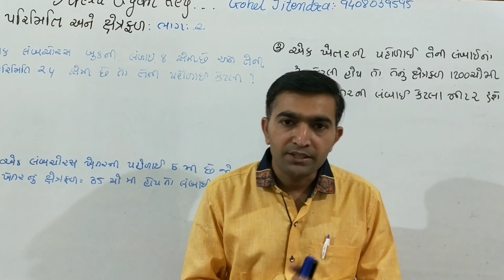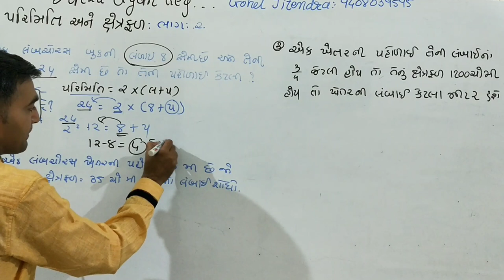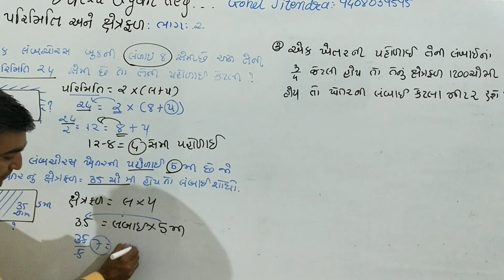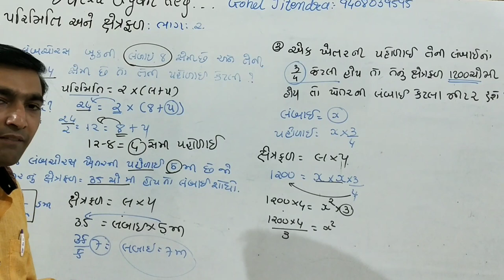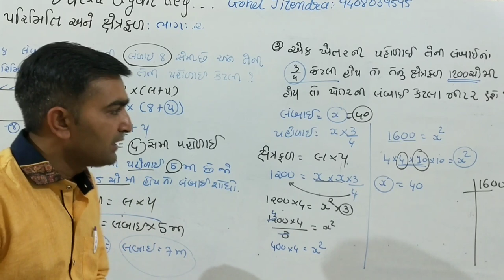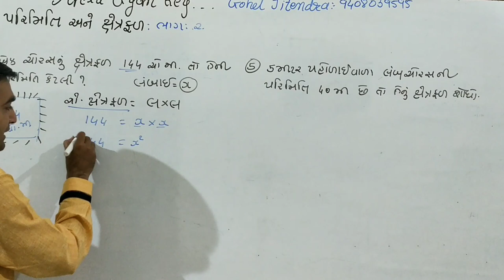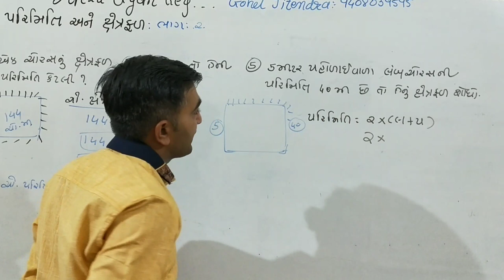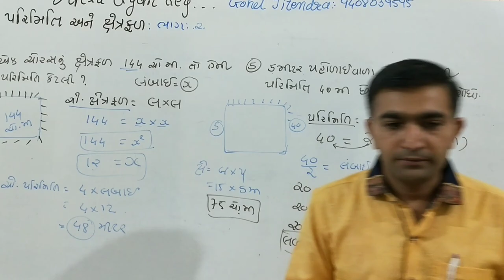પરિમિતિ અને ક્ષેત્રફળ ભાગ-2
નમસ્તે મિત્રો,આજે આ વીડિયો માં પરિમિતિ અને ક્ષેત્રફળ ભાગ 2માં પરિમિતિ આપેલ હોય અને લંબાઈ આપે તો પોહળાઈ શોધવાના દાખલા આ વીડિયો માં સમજવાનો પ્રયાસ કરવામાં આવ્યો છે